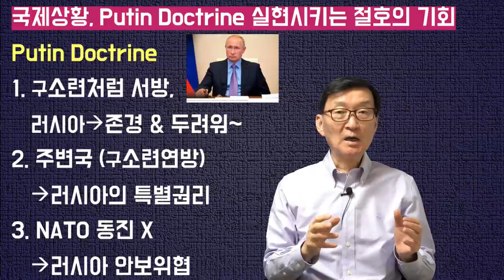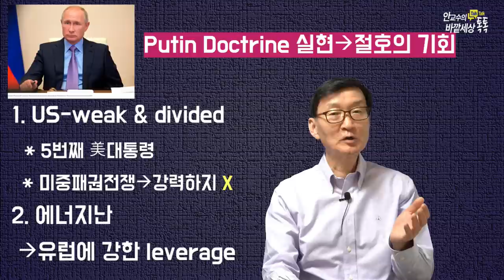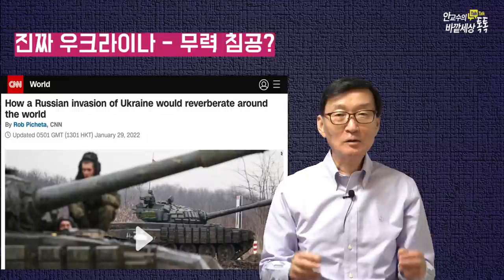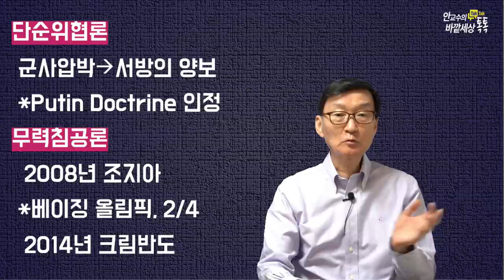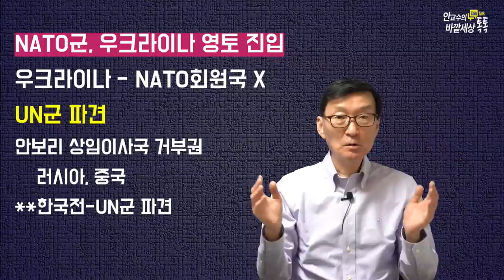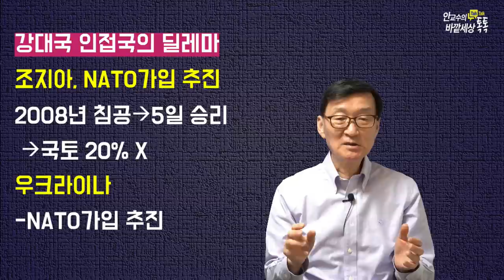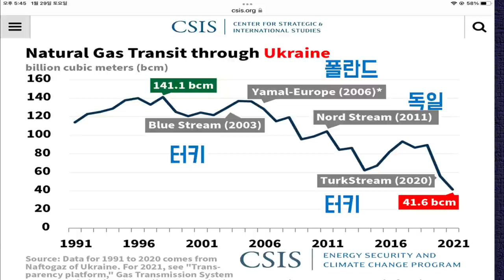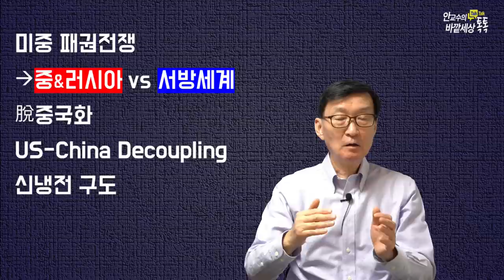우크라이나전쟁과러시아의야망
재미있는지식tv#우크라이나#에너지#러시아